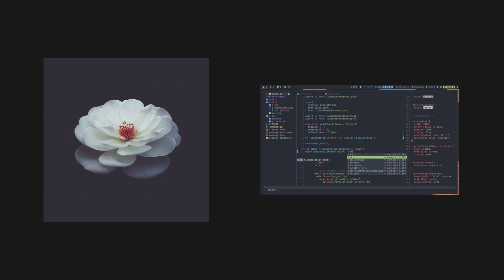How You Can Code Faster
Hi guys, this is a technique I developed after many moons of coding.